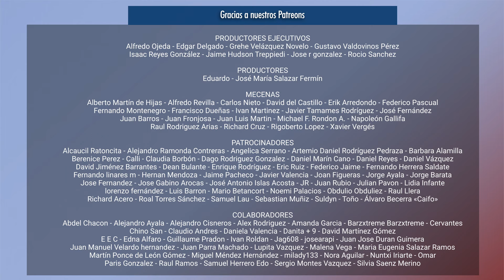Ahora música - PlatinumMoon: "Stars" y "Iron Heart"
"The Stars" es parte del primer EP de Platinum Moon, "Friction". "Iron Heart" es una canción aún inédita.

Letras en inglés y español de las dos canciones.

ENGLISH

"The Stars"

When the bombs came down I cupped my ears in submission
When the air ran out I felt my dreams go with it
I don't fear the fire but this grown woman's a little girl again
I can thank the day the bombs came down came down

Chorus:
But then I looked up
The world was calm and the cosmos bled through the sky
Look down at me sweet serenity

The stars the stars that stopped the world (4)

When the war turned red I lost faith in humanity
When the roof collapsed I watched my father cry for me
And I didn't ask for the fire but the hair still singed off my back so fast
I can thank the day the war turned red turned red

(Chorus)
I didn't make it but don't be me, I didn't make it but I hope you see
I didn't make it but don't be me, I hope you see

ESPAÑOL

"Las estrellas"

Cuando cayeron las bombas, me tapé los oídos en señal de sumisión.
Cuando se acabó el aire sentí que mis sueños se iban con él
No temo al fuego, pero esta mujer adulta es una niña otra vez.
Puedo agradecer el día en que cayeron las bombas

Coro:
Pero luego miré hacia arriba
El mundo estaba en calma y el cosmos sangraba por el cielo.
Mírame dulce serenidad
Es el momento de decir adiós
Las estrellas las estrellas que detuvieron el mundo (4)

Cuando la guerra se puso roja perdí la fe en la humanidad.
Cuando el techo se derrumbó vi a mi padre llorar por mí
Y no pedí el fuego pero el pelo todavía se quemó de mi espalda tan rápido
Puedo agradecer el día en que la guerra se volvió roja, se volvió roja

(Coro)
No lo logré, pero no seas yo, no lo logré, pero espero que lo veas.
No lo logré, pero no seas yo, espero que lo veas . (3)

ENGLISH
“Iron Heart”

Too late the kitchen's closed
Come back for seconds there won't be no more
My mind only belongs to me
Sick from the lies I had to drink

Lock it up throw away the key
Stop creating enemies
Put all the past on your fingertips
What can I say? Funny howe it comes to this

Chorus 1:
Run run run for your life
You can run but you can't hide
Tearing my skin to pieces
Cynical beast you are

Give me your broken kingdom
Give up your golden throne
Oh Don't come back to me
Stop your manipulation

Nothing can break my crown
Pushing you in the fire
Mеlting your iron heart
Oh cut these strings off mе

Chorus 2:
I know you want me
I know you need me
I know you love me
But you can't touch me

Come here give me a kiss
Masked by the taste of cigarettes
Pick up the ashes burnt at the stake
Rebuild a new life to treat the pain

Grab of the heart twist of the knife
Surprised you're being hypnotized
Give me a reason to sit and stay
Give me and answer. Funny how it comes to this

(Chorus 1)
(Chorus 2 (5))
(Chorus 1)
(Chorus 2)
Off me off me off me
Off

ESPAÑOL

“Corazon de hierro”

Demasiado tarde la cocina está cerrada
Vuelve por otro plato que no habrá más.
Mi mente solo me pertenece a mi
Enferma por las mentiras que tuve que beber

Ciérralo, tira la llave.
Deja de crear enemigos
Pon todo el pasado a tu alcance
¿Qué puedo decir? Es curioso cómo se llega a esto

Coro 1:
Corre corre corre por tu vida
Puedes correr pero no puedes esconderte
Desgarrando mi piel en pedazos
Eres una bestia cínica

Dame tu reino roto
Renuncia a tu trono dorado
Oh, no vuelvas a mí
Deja de manipular

Nada puede romper mi corona
Empujándote en el fuego
Derritiendo tu corazón de hierro
Oh, corta estos hilos suéltame

Coro 2:
Yo sé que me quieres
se que me necesitas
Se que me quieres
Pero no puedes tocarme

Ven aquí dame un beso
Enmascarado por el sabor de los cigarrillos.
Recoge las cenizas quemadas en el filete.
Reconstruye una nueva vida para tratar el dolor.

Agarre del corazón, giro del cuchillo.
Me sorprende que te estés hipnotizando.
Dame una razón para sentarme y quedarme
Dame una respuesta. Es curioso cómo se llega a esto

(Coro 1)
(Coro 2) (5)
Pero no puedes tocarme (5)

(Coro 1)
Suéltame, suéltame
Suéltame
Suéltame, suéltame
Suéltame

Vídeos temáticos los miércoles a las 18:00